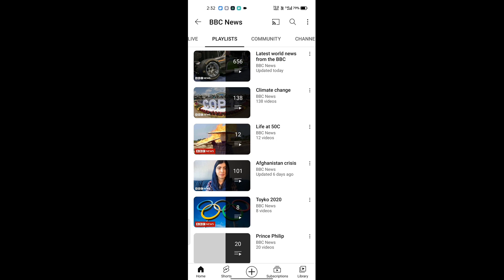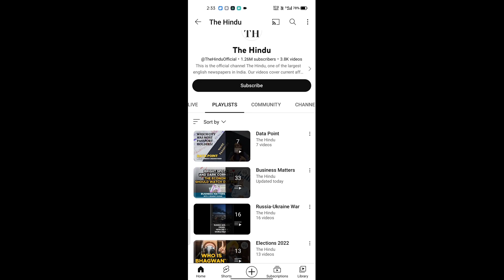Top 5 Best YouTube Channel For UPSC CSE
Top 5 youtube channel for upsc preparation
best youtube channel for upsc preparation
which channel is best for upsc preparation
best channel for online preparation
best channel for upsc preparation
upsc channel on youtube
best upsc channel on youtube